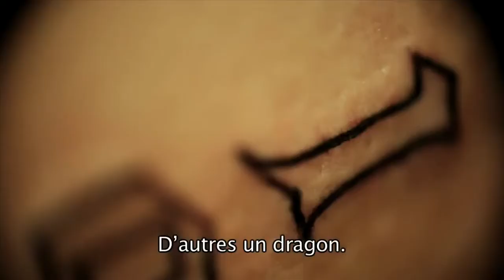Nike Make the Difference Defour)